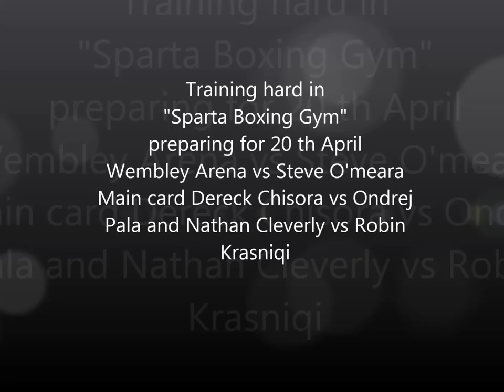Chas Symonds getting ready for 20th of April